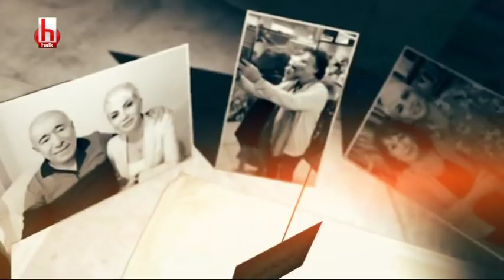Halil Ergün'ün Yaşamı ve Anıları / Tuba Emlek ile İz Bırakanlar